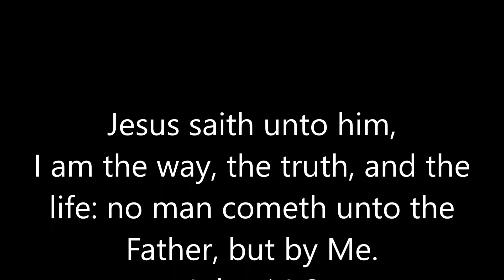Hold Up the Light